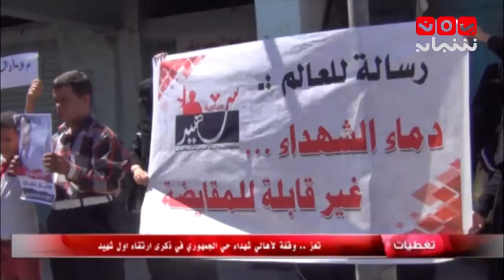تغطيات ..تعز ..وقفة لاهالي شهداء شهداء حي الجمهوري في ذكرى ارتقاء اول شهيد 2-5-2016